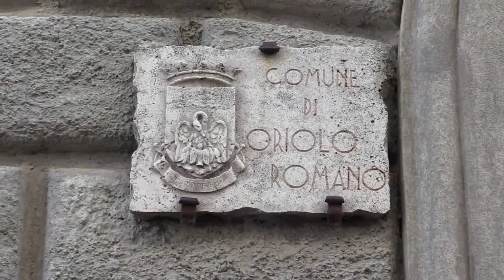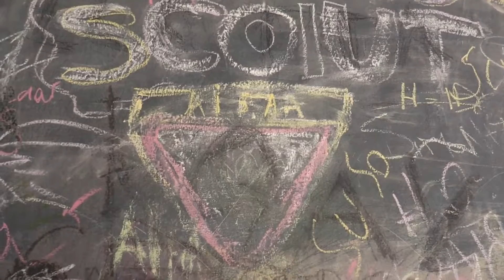Convenzione Chiesa avventista e Comune Oriolo Romano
“Una convenzione che ci permette di essere più visibili sul territorio” ha dichiarato il pastore Stefano Paris.
“Questo è il primo esempio in Italia di attività congiunta tra un comune e la Chiesa avventista”, queste le parole del ...